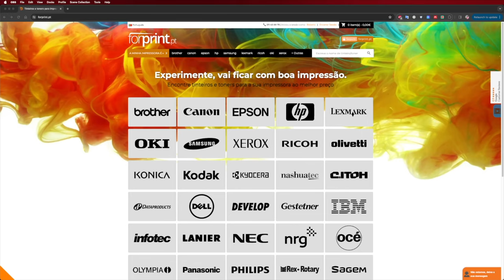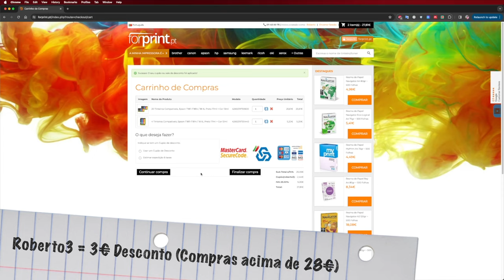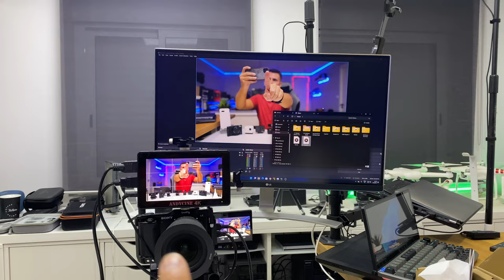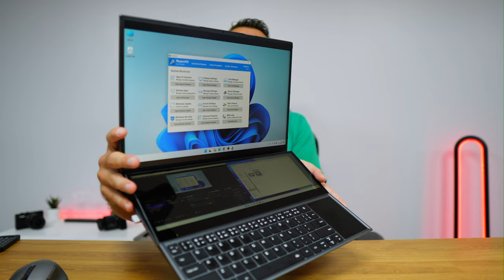10 Webcams Comparadas: Qual é a Melhor para Streaming?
A melhor webcam neste comparativo é sem dúvida a Obsbot Tiny 2, no entanto dependendo do nosso orçamento e utilização aqui ficam 10 possiveis soluções para o teu setup.

00:00:00 Introduction
00:01:33 Logitech C920
00:02:46 Obsbot Tiny 2 4K
00:05:57 Telemovel Android ou iPhone
00:07:48 Insta 360 Go 3
00:09:38 DJI OSMO Action 4
00:12:13 Toallin 4KTrust Taxon 2K
00:13:26 Toallin 2K
00:14:56 Toallin Wireless
00:16:22 Sony ZV1
00:17:56 Sony ZVE-10
00:19:29 A Melhor Webcam